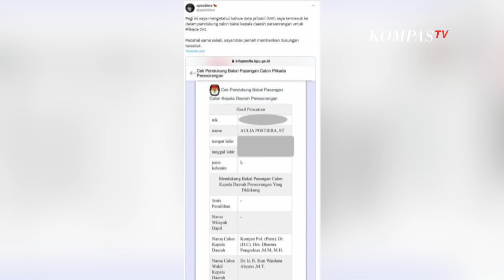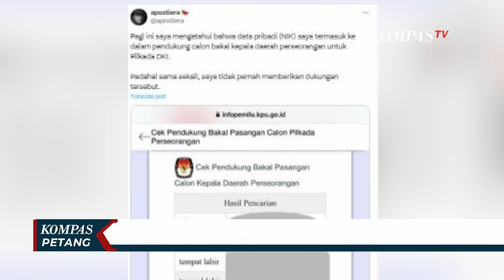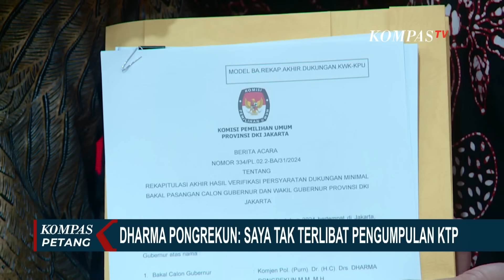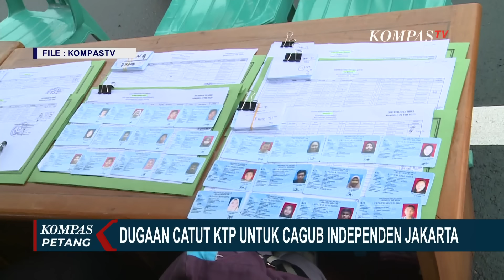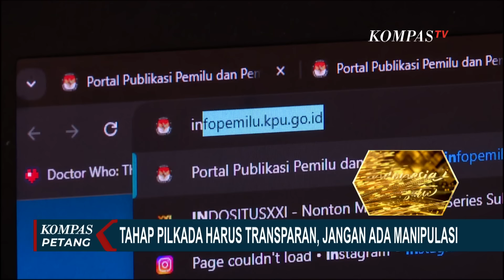Soal Dugaan Kecurangan dan Pencatutan KTP di Pilkada, Ahok: Ada yang Mau Ciptakan Calon Independen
KOMPAS.TV - Pemilihan Kepala Daerah (Pilkada) secara langsung didasari prinsip demokrasi, yang disepakati dan tertuang di konstitusi.

Pilkada tidak semata soal elektabilitas, tetapi perlu kapabilitas dari setiap Calon Kepala Daerah.

Cara-cara manipulatif mengakali konstitusi, jelas mengingkari prinsip demokrasi.

Kualitas Pilkada dilihat mulai dari proses penyelenggaraan, hingga ketersediaan Calon Kepala Daerah yang akan dipilih masyarakat.

Penyelenggara Pilkada dan Partai Politik harus memastikan prinsip keadilan demokrasi, yaitu memberikan kesempatan yang sama bagi seluruh masyarakat untuk dipilih, maupun memilih.

Semua tahapan Pilkada harus transparan dan akuntabel, tidak boleh ada manipulasi aturan.

Pengumpulan KTP bagi Calon Independen, hingga proses pendaftaran calon dari partai politik, harus menjaga prinsip keadilan dalam demokrasi.

Baca Juga Ramai Jadi Perhatian, Anies Baswedan Sebut KTP Keluarga dan Timnya Dicatut Dukung Cagub Independen! di